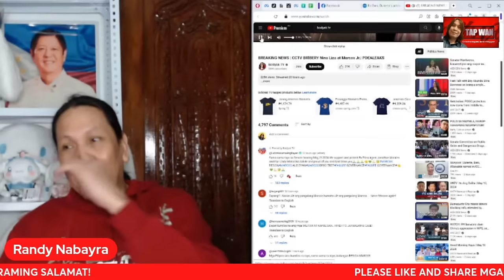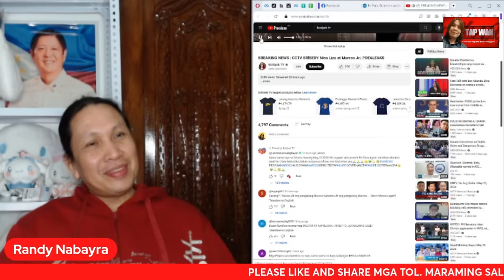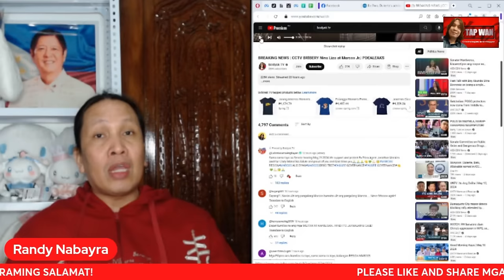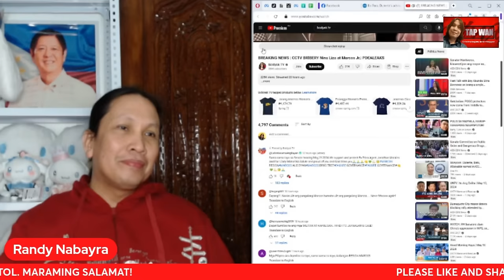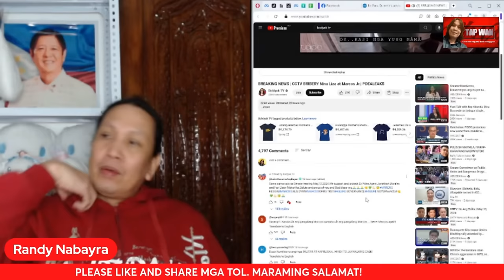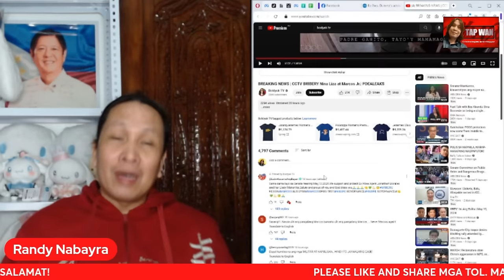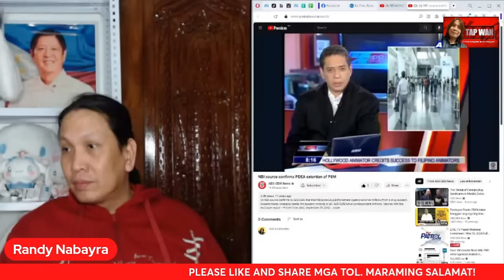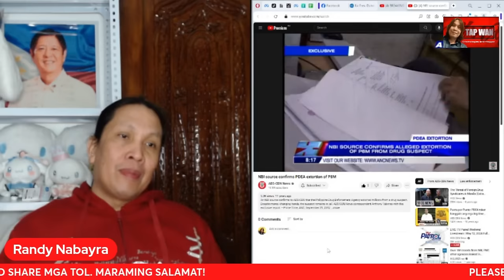PANIBAGONG EBIDENSYA KUNO NI JONATHAN MORALES, NILABAS SA PROGRAMA NI MAHARLIKA